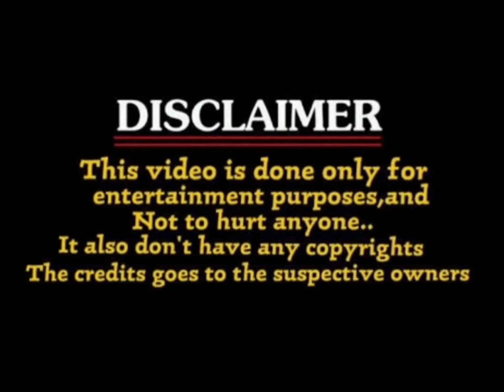pushpa 2 events update troll / pushpa 2 the rule / allu arjun / rashmika / pushpa 2 updates /